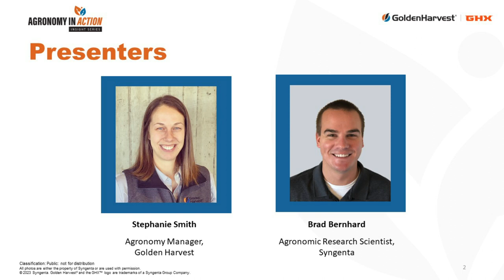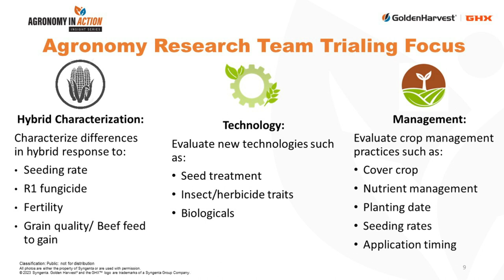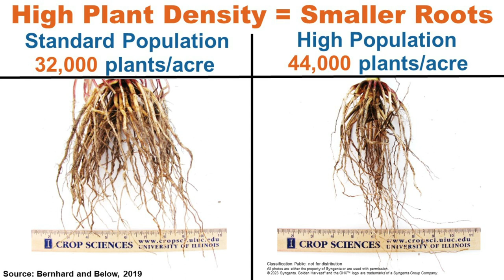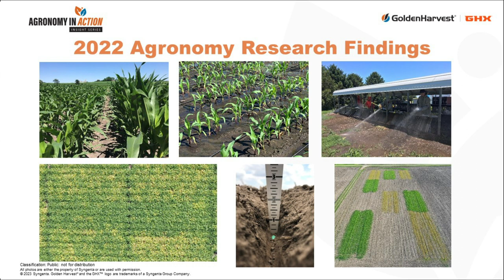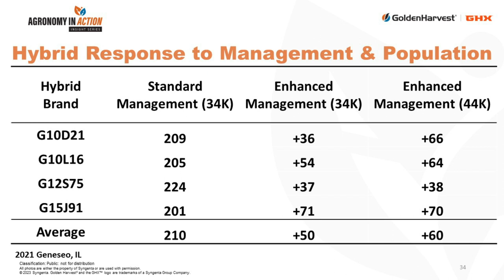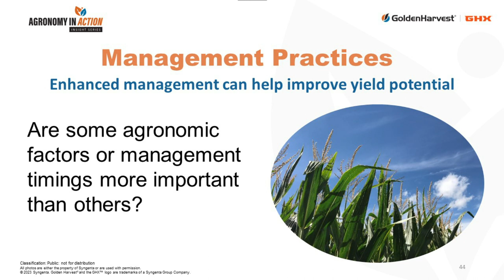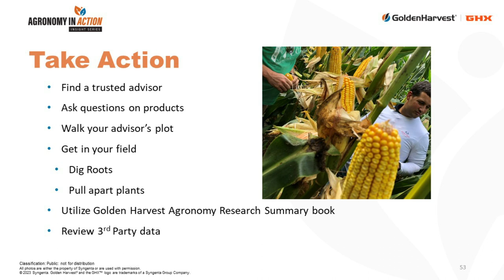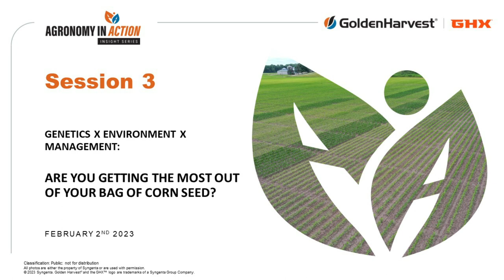Agronomy in Action Insight Series: Genetics x Environment x Management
A webinar hosted by Golden Harvest that provides insights on maximizing the most out of your seed input. This webinar discusses the relationship between genetics, environments, and management regarding growing high-yield corn.